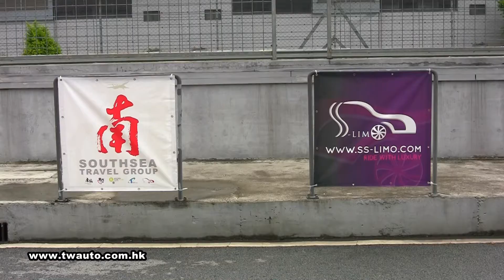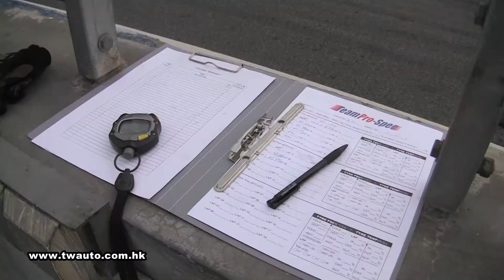TW Cycling / Trackday 2012 (MV)